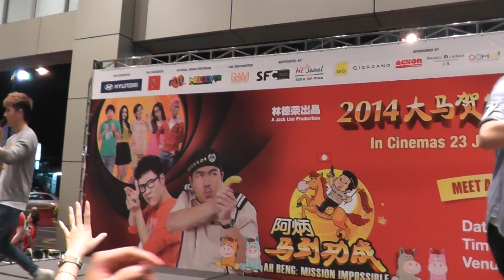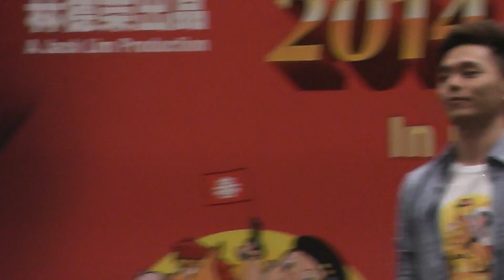你要快乐 @ KSL City - 04/01/2014